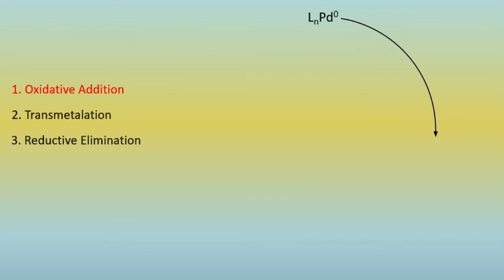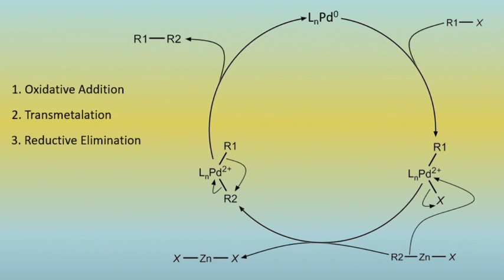Negishi Cross-Coupling Mechanism | Organic Chemistry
The mechanism for a Negishi cross-coupling reaction which follows a catalytic cycle. The reaction forms a carbon-carbon bond by coupling organic halides or triflates with organozinc compounds. A palladium catalyst is most commonly used in this reaction, however, a nickel catalyst is also possible.